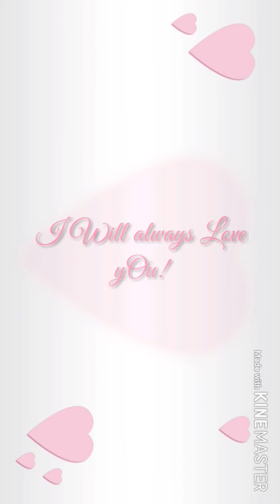Snowy FUN! But very cold ☃❄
Here are some videos i made today. I had this very unusual urge to wear this dress... So yeah hahah.

There are also 2 videos from yesterday that were favorites.

Byeeee 👌❤